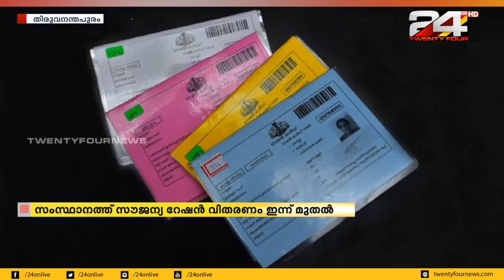സംസ്ഥാനത്ത് സൗജന്യ റേഷൻ വിതരണം ഇന്ന് മുതൽ; 5 ദിവസം കൊണ്ട് അരി വിതരണം പൂർത്തിയാക്കും